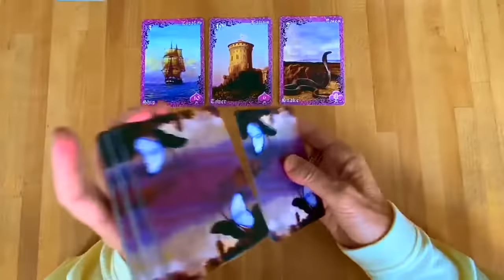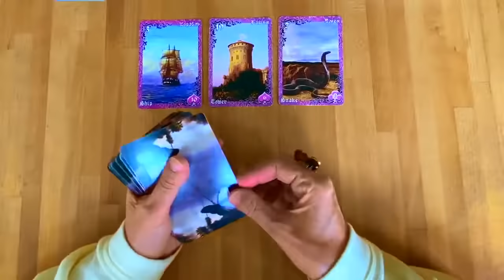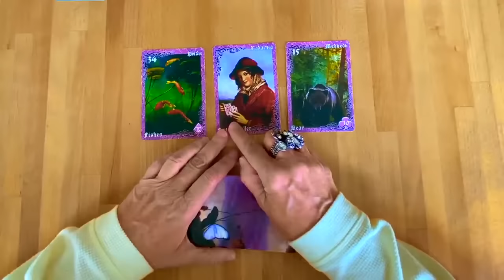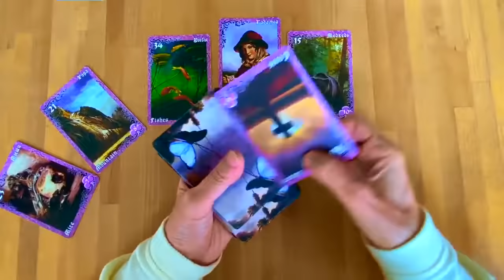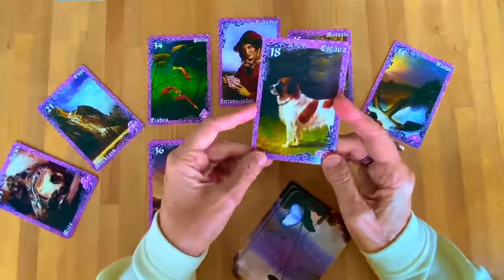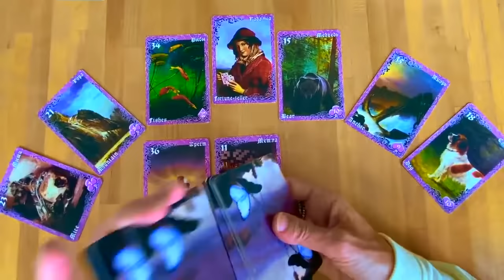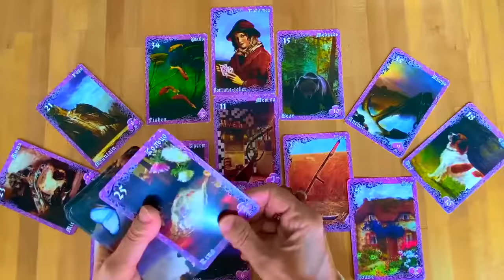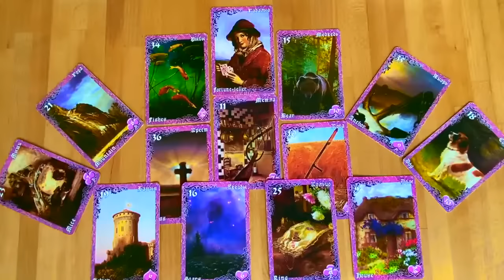Что вам предложит судьба в личной жизни? Есть ли с ним будущее? Что скажут предки? 100% Правда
НОВОЕ ВИДЕО ВЫХОДИТ КАЖДЫЙ ПОНЕДЕЛЬНИК И ЧЕТВЕРГ

КАНАЛЫ ЕЛЕНЫ:
ПРЕДСКАЗАНИЯ НА СУДЬБУ